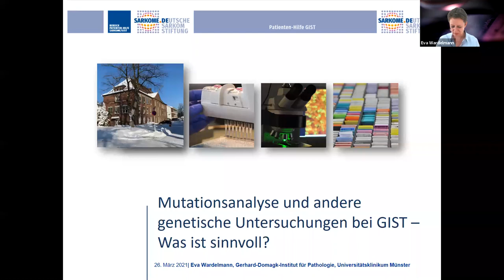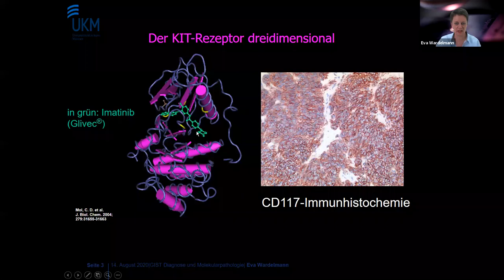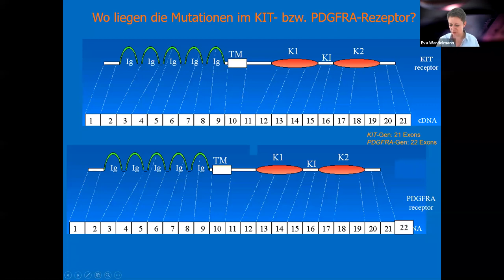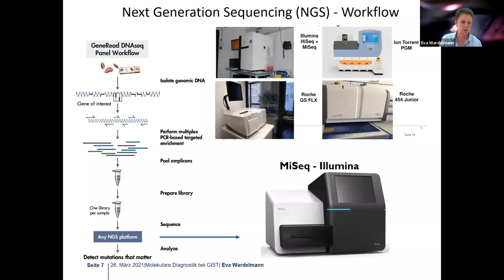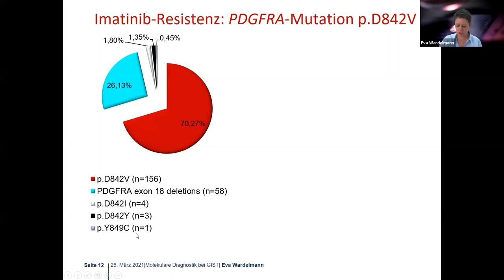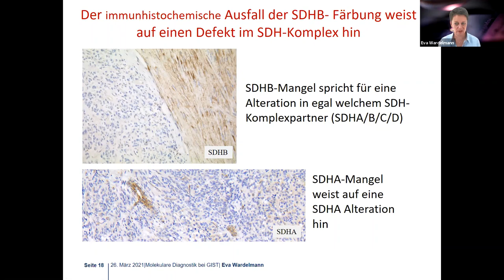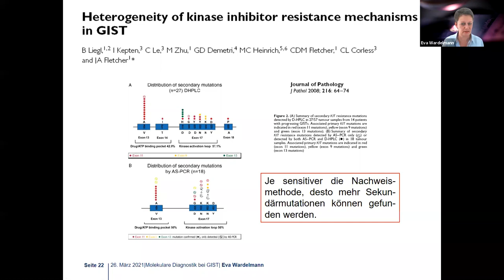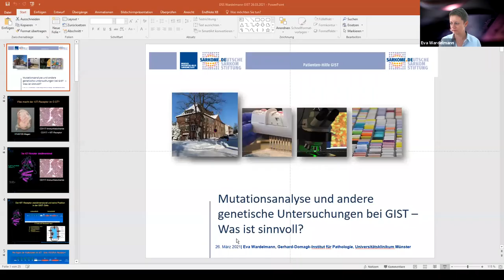TriNationales GIST-Forum 2021: 4. Bedeutung der Mutationsanalyse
1. TriNationales GIST-Patienten-Forum ONLINE am 26. und 27. März 2021

Das 1. TriNationale GIST-Patienten-Forum fand online und als Kooperationsveranstaltung der drei GIST-Patientenorganisationen in der Schweiz, in Österreich und in Deutschland (GIST Gruppe Schweiz, GIST Support Österreich und der Bereich Patienten-Hilfe der Deutschen Sarkom-Stiftung) statt.

In diesem Video erläutert Prof. Dr. Eva Wardelmann, Universitätklinikum Münster, was bei der Mutationsanalyse bei GIST genau gemacht wird und warum sie so wichtig ist.